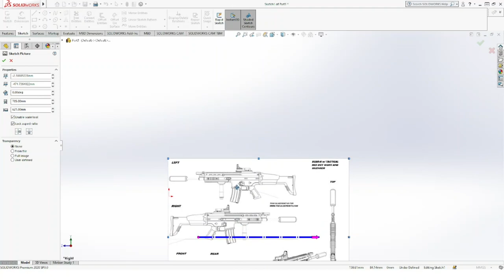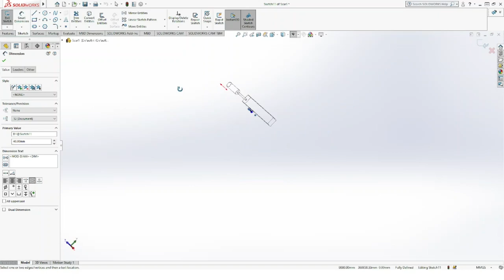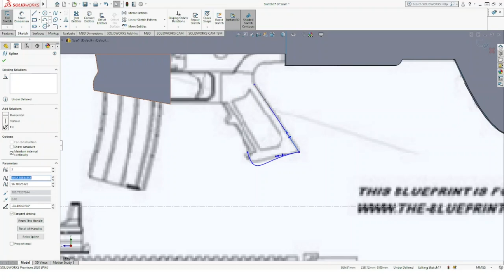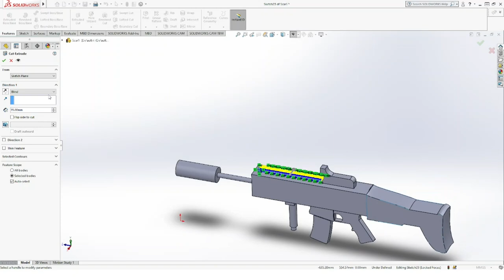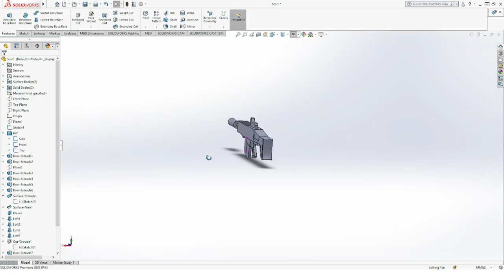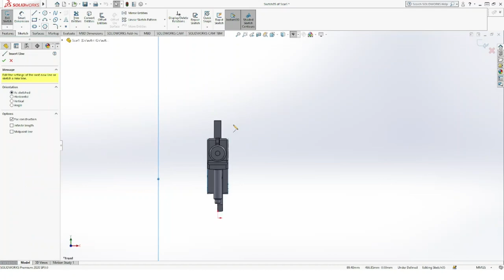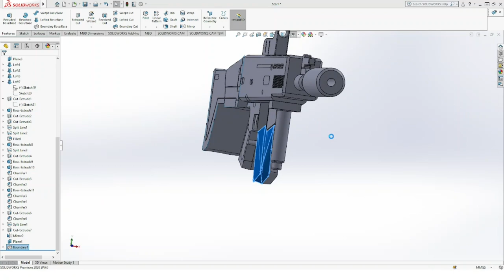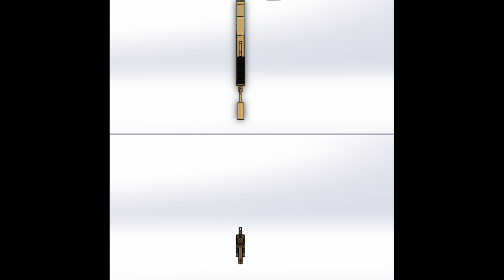How to model the FN Scar assault rifle in SolidWorks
How to model the FN Scar assault rifle in SolidWorks @pipinosymmetric
This video shows how to model the FN Scar assault rifle in SolidWorks 2020. The gun is made in Belgium and it was designed for US Special Forces soldiers/operators.
This step-by-step tutorial is meant for beginner, intermediate, and advanced users of SolidWorks 3d modeling and design software.
Chapters
0:00 Intro
0:12 Placing blueprints
5:55 Sketching the barrel
8:30 Rifle body
10:30 Hand support
14:30 Butt/STock assembly
20:02 Detachable box magazine
24:48 Pistol grip
32:28 Trigger
34:36 Optic sight
1:11:50 Pistol grip edit
1:12:50 Magazine edit
1:19:00 Appearance
1:28:38 End